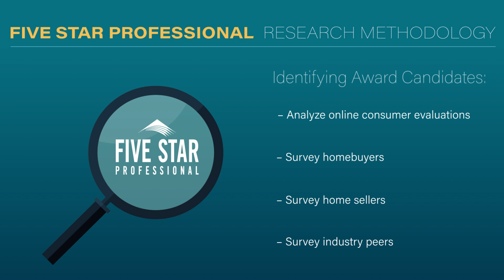2024 Seattle Five Star Real Estate Agent Tamara Turnley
Tamara Turnley wins the 2024 Five Star Real Estate Agent Award! Five Star Real Estate Agents represent those who are outstanding in their field. Winning agents are selected as a result of a rigorous and objective research process. For any market, each year’s field of winners represents no more than 7% of agents within the market.